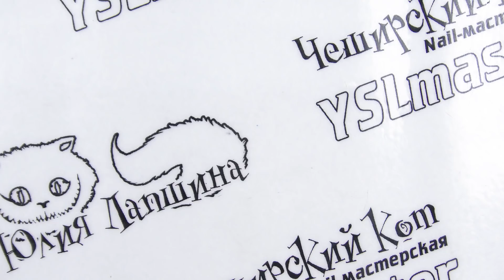Tartiso - Happiness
Instagramm - YSLmaster
Periscope - @YSLmaster